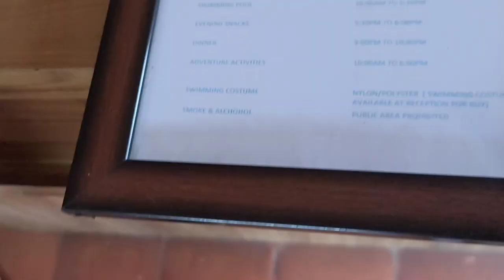My First Vlog | Part-1|Suggee Resort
Activities in Suggee Resort| Lovely and Beautiful Resort| Girls Trip| Fam |40 km from Bangalore

Suggee Resort- 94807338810( Call and WhatsApp)

 Away from the city hub bub Suggee is a perfect place to rejuvenate yourselves with peace, adventure and some amazing food.

Please find the below prices for

Stay Packages at Suggee Resorts

*Timings*: Check Inn: 12:00PM- Check Out 11:00AM

🔰 Welcome drinks
🔰 Unlimited Food (Lunch, Dinner, Breakfast)
🔰 High tea
🔰 Evening Snacks
🔰 Swimming pool
🔰 Rain Dance
🔰 Trampoline
🔰 Indoor games
🔰 Outdoor games
🔰 Fire camp (Only for stay)

10 Coupons per head , 5 Coupons for kids above 10 yrs and no coupons for kids below 5 years

*Adventure activities:*
✅ Longest Zip line
✅ Archery
✅ Bull Ride Challenge
✅ Bottle Shooting
✅ Quack walk
✅ Tyre Climbing
✅ Water zorbing
✅ ATV bild ride - Rs:150
✅ Fish spa - Rs:150

we paid extra for ATV and Fish spa

*Camping*
Rs: 1950/head

*Couple Huts - Total 2 rooms*
Rs: 2500/head

*Bamboo Huts - Total 2 rooms*

Rs: 2250/head (4 Sharing rooms)
(this is what we took)

Rs: 2600/head (3 Sharing rooms)
Rs: 2950/head (2 Sharing rooms)

*Delux AC Cottages - Total 6 rooms*
Rs: 2,450/head (5 Sharing rooms)
Rs: 2,650/head (4 Sharing rooms)
Rs: 2,900/head (3 Sharing rooms)
Rs: 3,200/head (2 Sharing rooms)

*Note:*
Lunch will be on the Check-In Day
For kids 5-13 years will be charged at 50% of the package per pax.(No extra bed provide)
Prices Mentioned above are Excluding GST 5%

*Pay by cash or UPI to avoid GST*